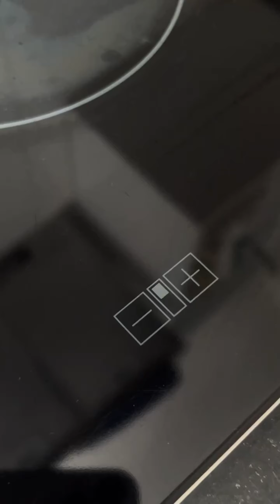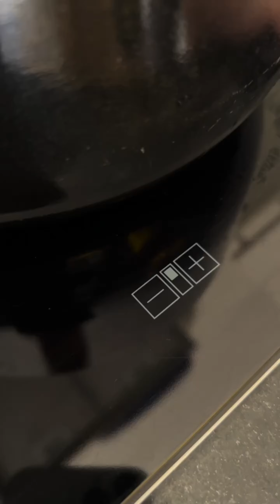Best of Rsasmr Foods | MUKBANG | COOKING | ASMR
No Talking

new asmr videos

most popular food for asmr

korean food asmr

best asmr youtube channels

best asmr in the world